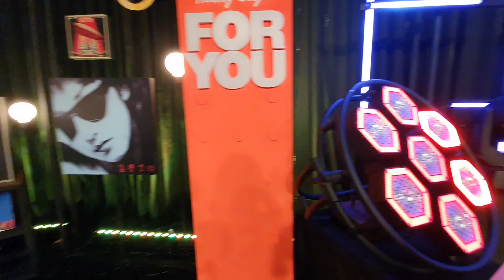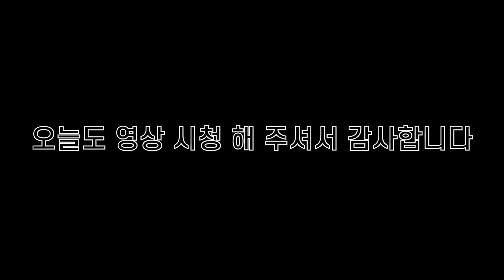가수 김완선 선배님 코러스세션 하고 온날🎤| 쪼대로 라이프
쪼라의 이지선 입니다 헤헿
바야흐로... 작년 여름즈음...🌼
정말정말 좋은 기회로 제가 바로 퀸 김완선 선배님의 코러스 세션을 했었는데요!!
시간이 많이 지났지만, 정말로 기억하고싶어서 이렇게 영상을 편집하여 올려봅니다!!

구독자님들 새해 복 많이 받으시구 항시 근강하셔요🥳💜